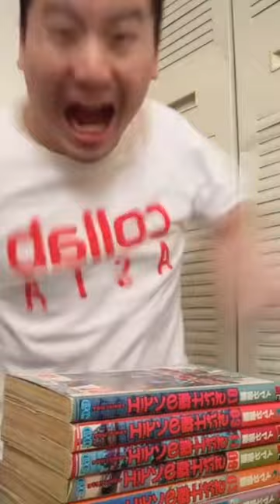Junya Has Gone Absolutely Crazy! Junya Tiktok Compilation Video.